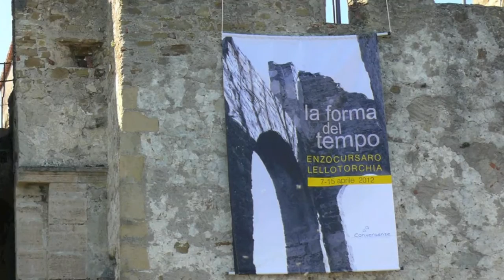LELLO TORCHIA - LA FORMA DEL TEMPO - 2012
LA FORMA DEL TEMPO - LELLO TORCHIA - 7 aprile 2012 - Castello Aragonse Agropoli (Sa). Istallazioni scultoree che aggiungono mistero e sacralità agli ambienti interni delle mura del castello.